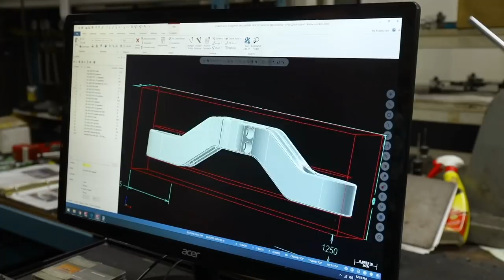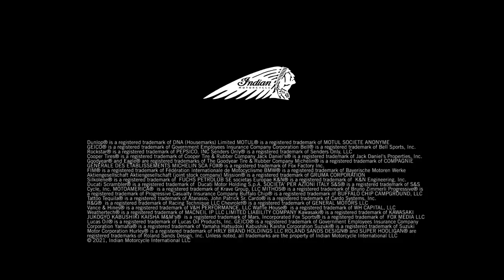Roland Sands Design | Always Be Sending - Defending the Crown by Indian Motorcycle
The Roland Sands Design crew often do things, well, differently. And it always seems to work out. With back-to-back MotoAmerica KingOfTheBaggers podiums on the IndianChallenger, they're doing something right and having way more fun than anyone else while doing it.

Get to know what makes RSD tick in episode 2 of "Defending the Crown".